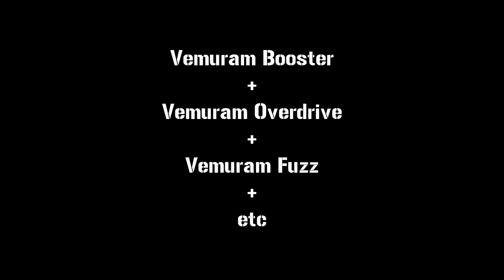Vemuram Guitar Pedals - Booster, Overdrive, Fuzz etc